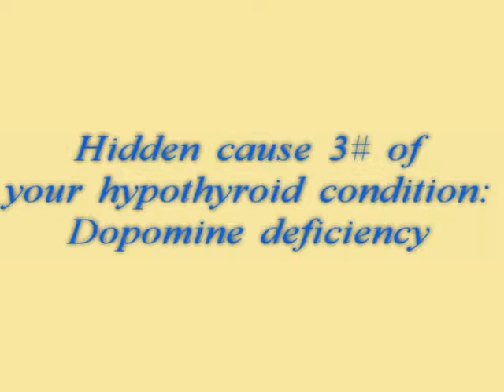Hidden cause #3 of your hypothyroid condition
dopamine deficiency, hypothyroid